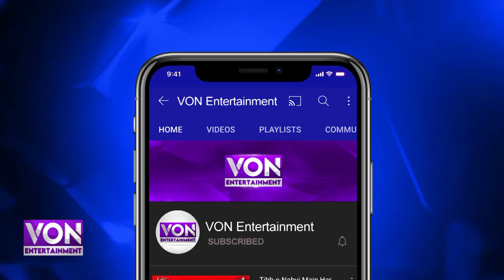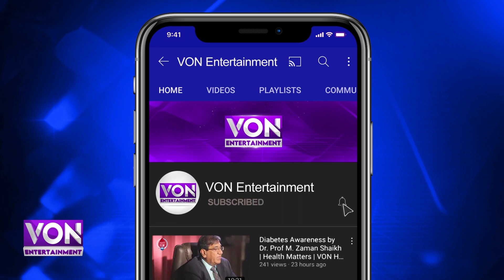Pakistan Amrica Say Kis Cheez Mai Agai hai ? | VON Entertainment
Pakistan Amrica Say Kis Cheez Mai Agai hai ?